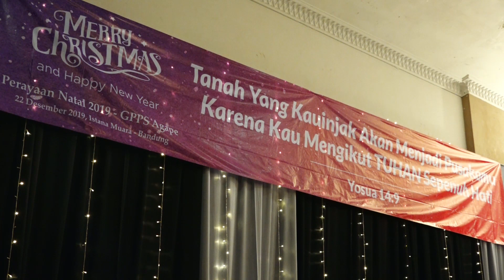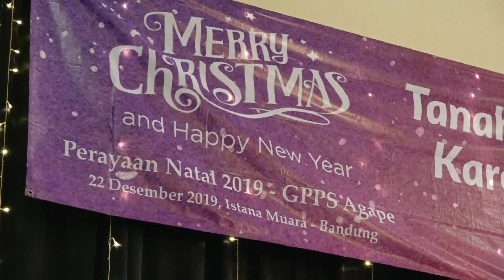[Natal AGAPE 19] 00 Intro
Natal GPPS AGAPE
Istana Muara, Minggu, 22 Desember 2019